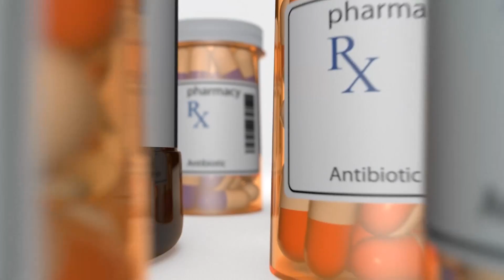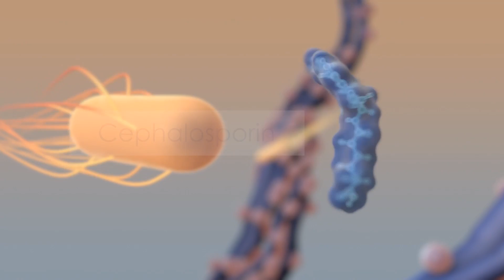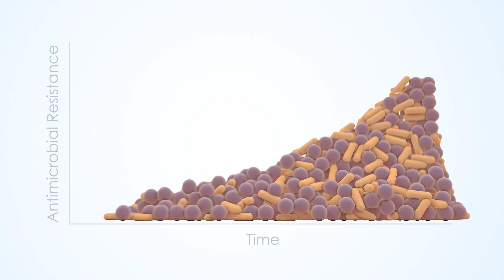Understanding Drug Resistance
The National Institute of Allergy and Infectious Diseases explains the rise of drug resistance and what researchers are doing to fight it.